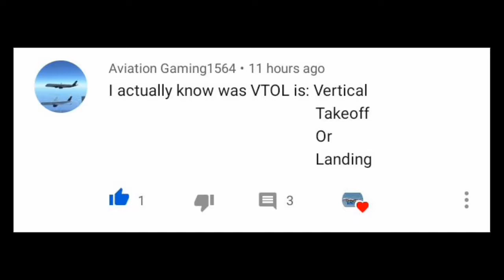what's the best TV show? (YIDAY #7)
That was a good 69th video

This video was made on Alcatel 1s 2019 (64 GB)

•available devices•

1. Alcatel 1s 2019 (64 GB)

2. Alcatel POP4  7" 4G tablet (16 GB)